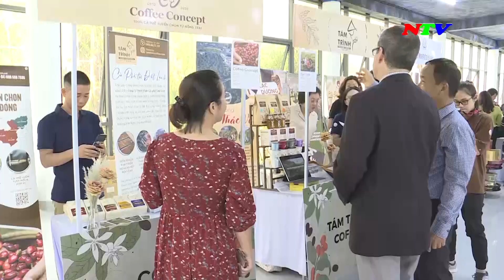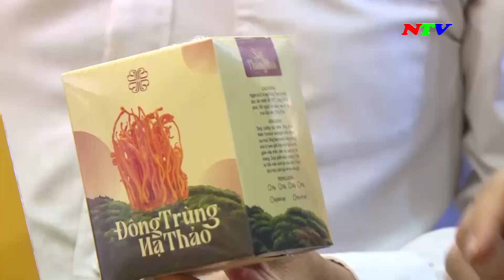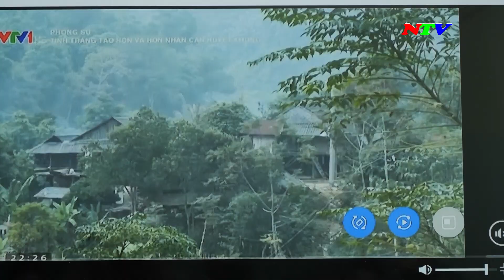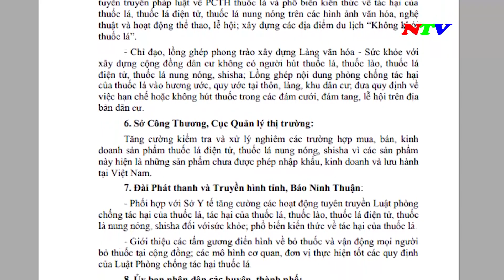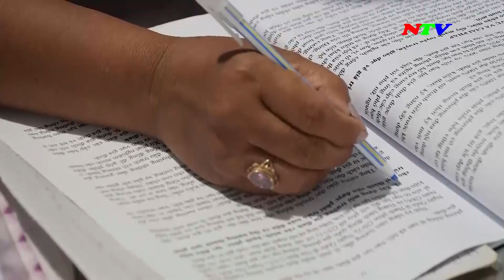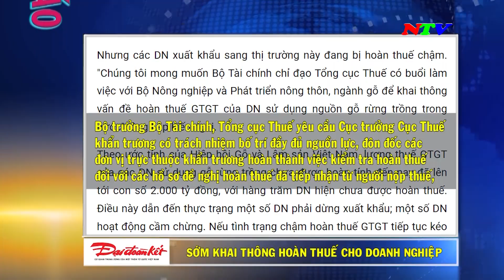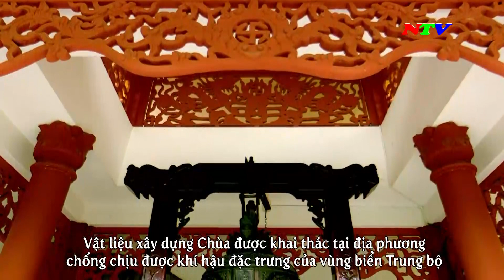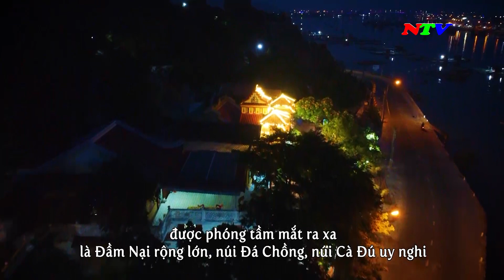Ninh Thuận Ngày mới - 31/5/2023 | NTV